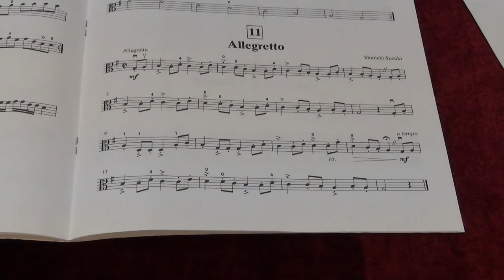Suzuki Viola School Vol.1 No.11 Allegretto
No.11 Allegretto
Played by Mike Chau